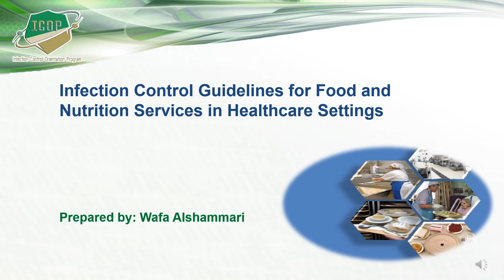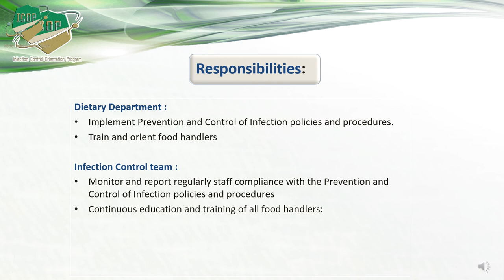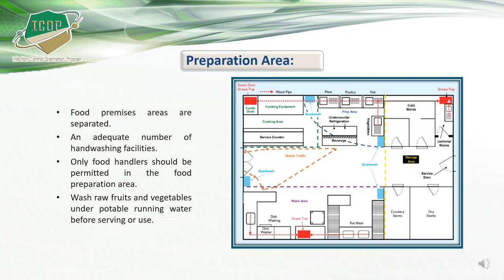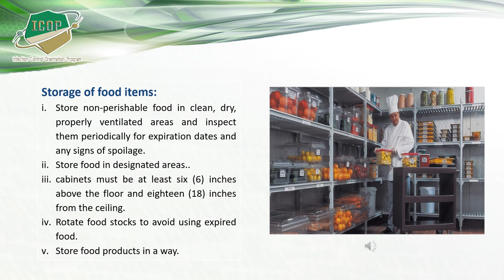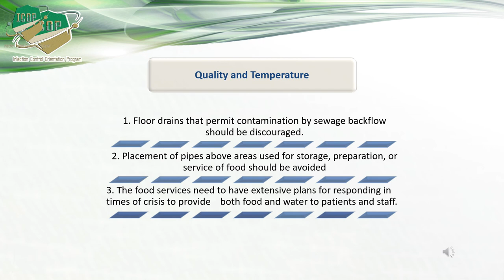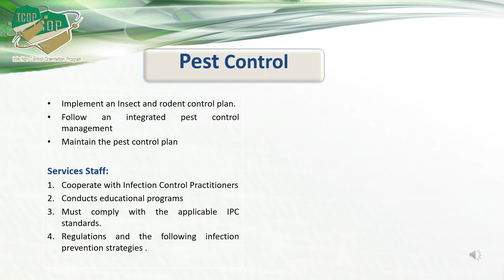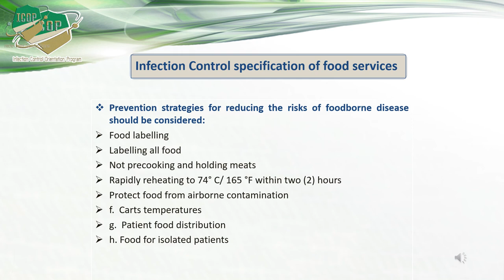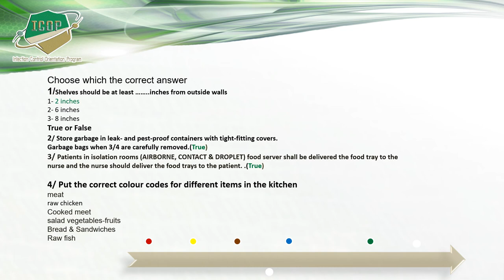Infection Prevention and Control Guidelines for Food and Nutrition Services